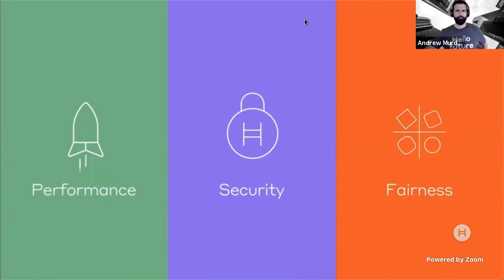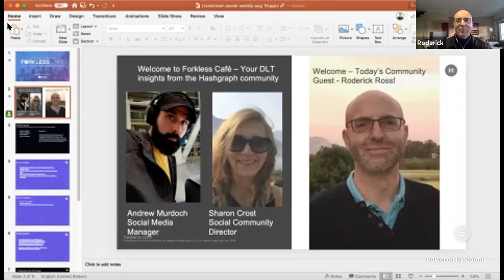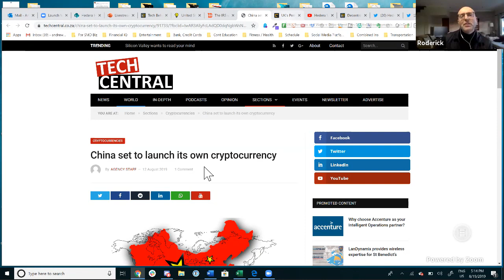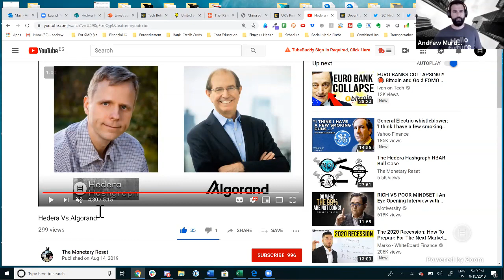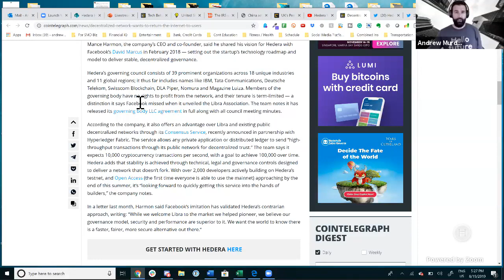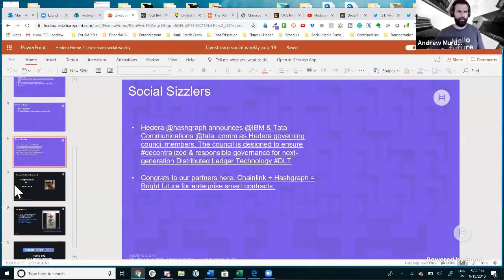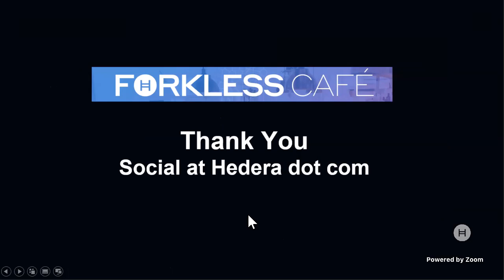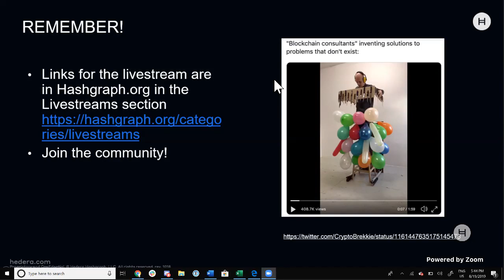Forkless Cafe Aug 19th - Your DLT insights from the hashgraph social community!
Thanks to the community for your support!